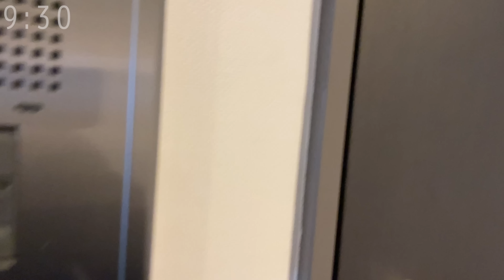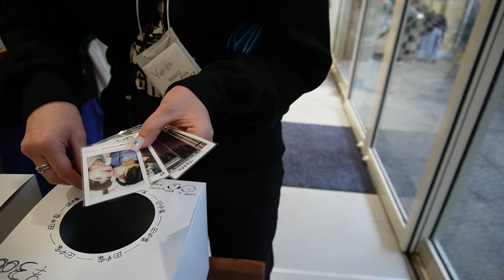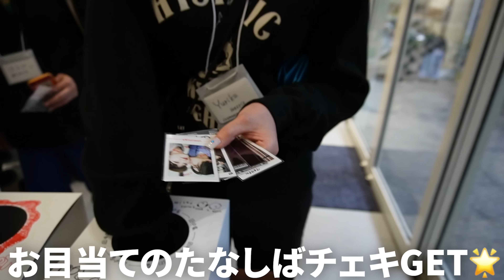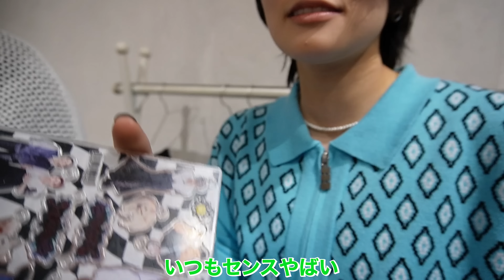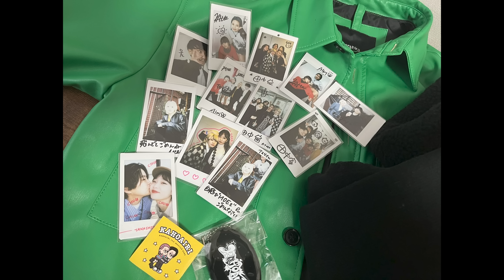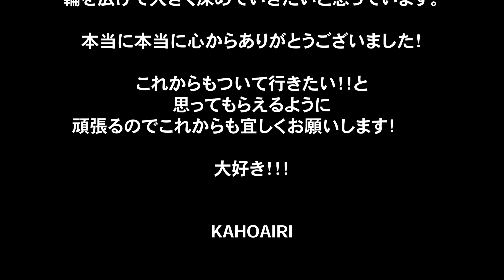100人規模のオフ会開催したので裏側密着してみた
第2回 KAHOAIRIオフ会 にご参加頂いた100名の皆様本当にありがとうございました！

最後にみんなに感謝のお手紙書いたので

【予約】
■KAHO